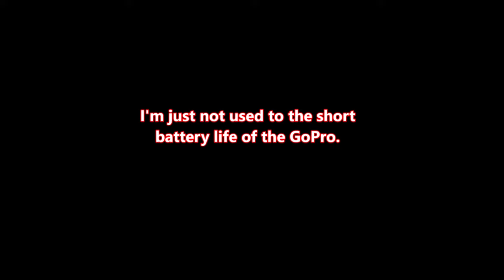Motorcar Run at the Tennessee Valley Railroad Museum | TVRM | NARCOA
On the Monday after the Hiwassee Loop run, the speeders got to run on this three mile segment of the Southern Railway that runs through the historic 980 foot long Missionary Ridge Tunnel that now belongs to the museum.

Thanks to the Tennessee Valley Railroad Museum for allowing us on their railroad.